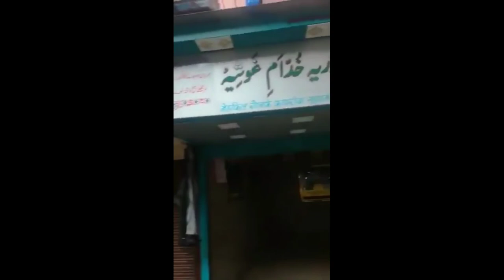waqf board property documents is movable? all transactions 1980 to 2022 in RTI now demanded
STILL IN CONFUSION ☺️☺️
WHY WHO WHEN HOW FOR WHAT??

ACTUALLY THERE IS KARMA WHERE THE START WITH THE PERSON WHO WILL ONLY END,

1- 🤔🤔ARE YOU PUZZLE THINKING THAT BECAUSE OF ME???

ANS:- IT'S ALLAH WHO HAS MADE ME JUST A KEY, TO CREATED A ALL FAILURE WHICH HAS NO CONDITION,NO REASON, NO REQUIRMENT'S, NO WAY TO SURVIVE ON EACH POINT NOT AT ALL YOU HAVE BRAIN BUT NO FOR USE TO GET SURVIVAL

2- YOU HAVE MONEY BANK BALANCES.ETC BUT CAN'T AFFORD OR BUY

3-YOU HAVE CONNECTION WITH THE BIG MAFIA & HAVING HOLD IN THE DEPARTMENT ALSO WHERE THERE NO SOURCE TO GET THE SUPPORT TO ESCAPE

4- YOU HAVE RELATIONS WITH ALL THE GENERATIONS AND IN THAT ALSO YOU CANNOT BE ESCAPE FROM A SITUATION WHICH CAN TAKE TO GET ESCAPED FROM THE GROUND WHERE NO WA

5- YOU HAVE LEGS BUT CANNOT WALK TO ESCAPE

DUFFER-
THIS IS THE KARMA WHICH YOU HAVE TO FACE AFTERALL IN ALL WAY, IN ALL TERMS, IN ALL SITUATION, THAT'S IS WHY YOU HAVE DONE SOMETHING WHICH IS THE REASON WHERE YOU AND ALL THE SUCH PEOPLE'S, WHO WAS HAVING ALL WAY AND ALL CONDITION TO TAKE THE SITUATION IN UNDER CONTROL BUT YOU HAVE IGNORED, ESCAPED FROM ALL TERMS ALL WAY, IN WHICH YOU HAVE LEAVED SOME ONE WHO IS SUFFERING DUE TO YOUR SELFISHNESS

THE MORALE OF THE STORY IS AT THAT TIME SOME ONE SUFFERS, TODAY YOU ARE SUFFERING, THERE WAS MANY PEOPLE'S WHO WAS ONCE TRIED TO GIVE HAND WHICH IS YOUR KARMA, THERE WAS A BIG ARMY WHO DIDN'T HELPED OUT NOW YOU HAVE THE BIG ARMY WITH LOT'S OF PILLARS BUT YOU CANNOT SURVIVE OR EVEN YOU CANNOT GET THE GROUND TO TURN OR MOVE FROM ONE POSITION IT'S THE ALLAH RABBUL IZZAT WHO HAS CREATED SAME ASUAL WHICH WAS BEFORE BUT THERE WAS SOMEONE ELSE NOW IT'S YOUR TURN TO FACE ALL THE FEELINGS WHICH BECAUSE OF YOU HAVE SUFFERED

PLEASE LET ME KNOW THAT IF IM WRONG SO PLEASE LET ME KNOW WHERE I'M WRONG AND IS IT WRONG TO EXPOSE SUCH PEOPLE'S WHO ARE TRYING TO MAKE THEIR OWN PROPERTY WHICH IS WAQF IF ANY SINGLE PERSON CAN BE MAKE ME GUIDENCE WHAT IS WRONG AND WHAT'S THE MATTER PERTINENT TO AND IF IM IN ANY UNFAIR MOVE PLEASE ANY ONE CAN CALL ME OR CONTACT ME I WILL COME TO YOUR DOOR TO KNOW THAT WHAT IS WRONG IF IM MAKING EXPOSE

1-WHO HAS TRIED TO MAKE WAQF BOARD PROPERTY IN THIER OWN TITLE AVIDANCE ATTACHED

2- A PERSON WHO IS INVOLVED IN HAFTAWASULI RACKET WHO'S BOSS WAS EXPOSE BY ME FOR WHICH I HAVE MADE MY OWN LIFE IN DANGER FOR ROAD HAWKERS FROM DAILY 140 RS IS COLLECTING IS IT JUSTICE

3- ALL THE  EVIDENCE IS THERE WHERE ASIF IS DONE CONFESSION OF SUCH WORDS THAT HE IS ACCEPTING HE IS WRONG

4- IM A HUMAN RIGHTS COMMISSION ACTIVIST, WHERE THE PLEDGE OF PROTECTION OF HUMAN RIGHTS LIFE LIBERTY IS OUR RESPONSIBILITY AND FOR NOT MY PROSNAL A SINGLE BENIFIT IN THIS BUT I HAVE SUFFERED DUE TO ASIF MAKE ME PROMISE THAT HE WILL TALK AND MAKE 50 RS PER DAY PER HAWKER BUT HE HAS NOT FULL FIL HIS PROMISE EXCEPT A ROAD PEOPLE'S GOODS AND THEIR STALLS AND HAND CART PICKED UP IS IT JUSTICE PLS GUIDE REQUESTED TO EACH WHOMSOEVER IS READING

 IS AND JOURNALIST MY